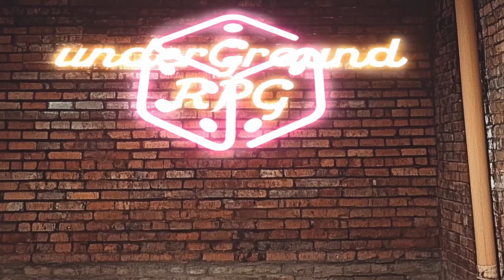Halloween 2024: Chladná prázdnota (v Alien RPG) 1/2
Máme tady další Halloweenský speciál, plný napětí, zábavy a smrti.